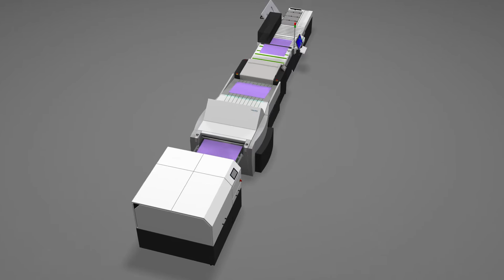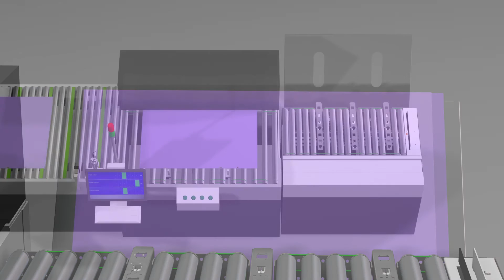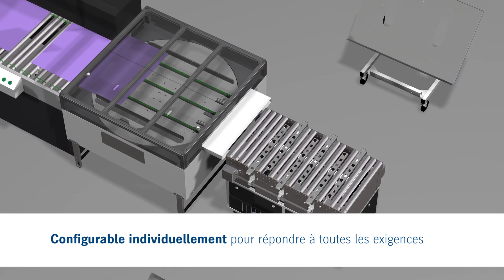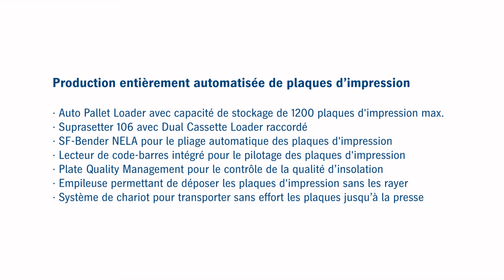Pour une production de plaques d’impression sans interruption.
Heidelberg & NELA présentent « Plate on demand », la chaîne de production entièrement automatique pour plaques d'impression.